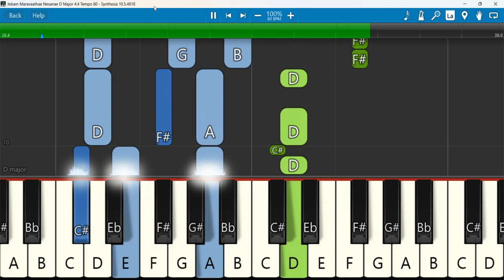Jebam Maravaathae Keyboard Notes D Major 4/4 Tempo 80 SN | ஜெபம் மறவாதே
Jebam Maravaadhe Nesane | Cover | Zimra Gospel Choir | Song 1 | Jebam Maravaathe Nesane | A Song of Praye
Keyboard Notes